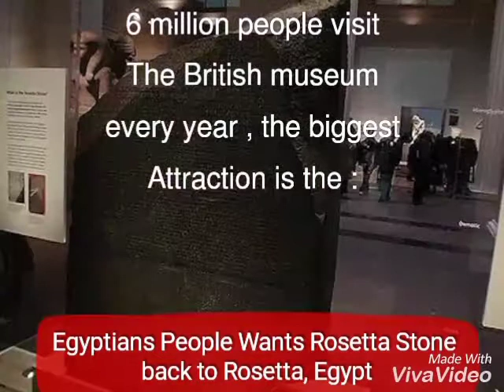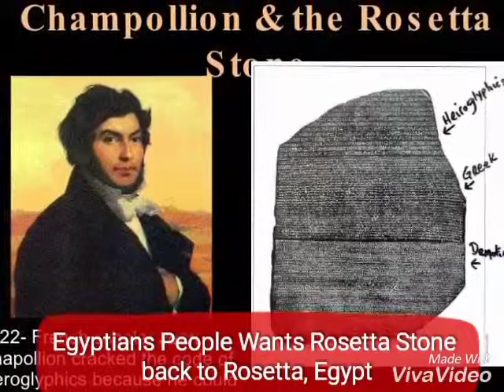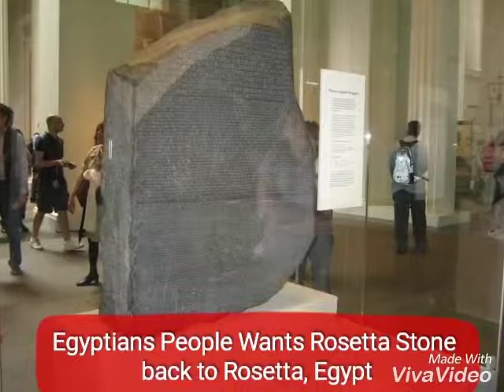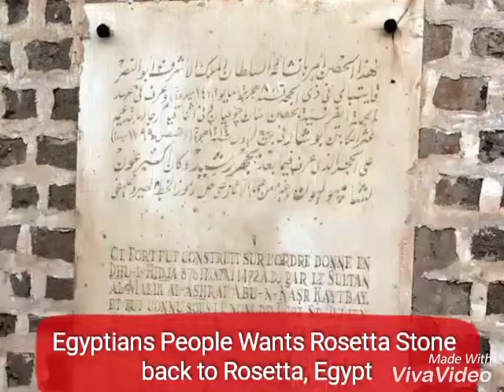Egyptian people Need Rosetta Stone Back to Egypt